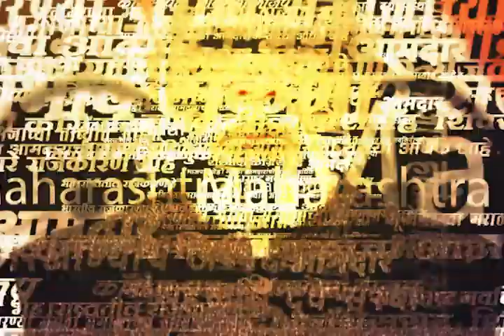Nashik News | नांदूरमध्यमेश्वर धरणातून पाण्याचा विसर्ग,जायकवाडीत वेगात पाणी | SAAM TV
Nashik News | नांदूरमध्यमेश्वर धरणातून पाण्याचा विसर्ग,जायकवाडीत वेगात पाणी